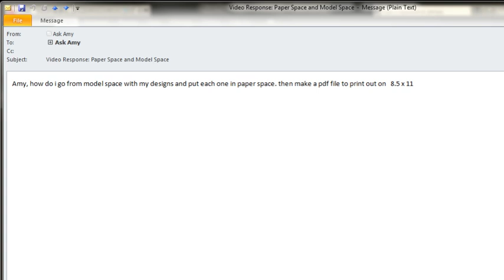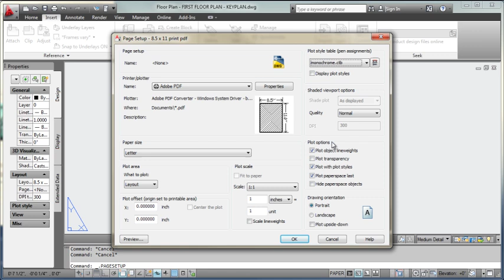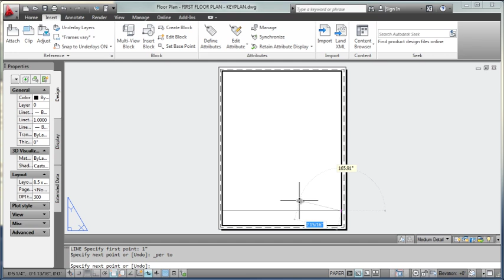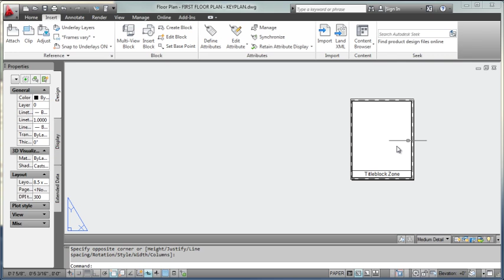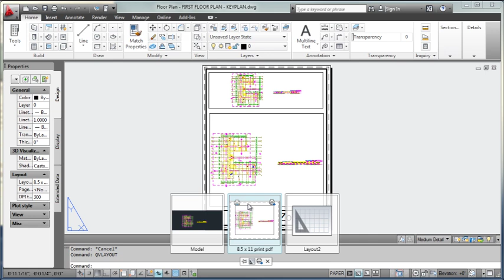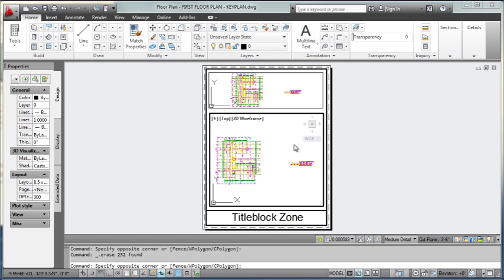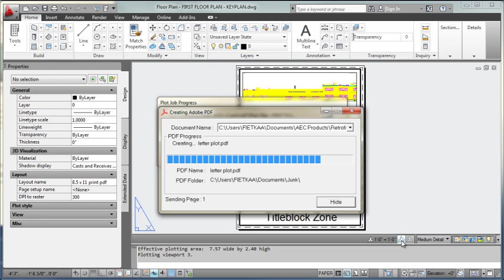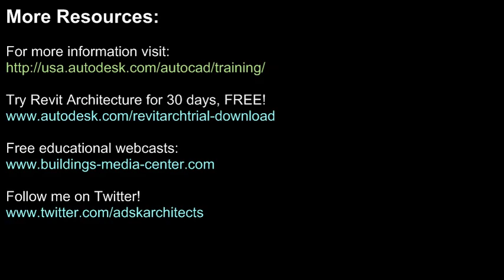Paper Space In AutoCAD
This video shows how you can take a drawing from model space in AutoCAD and setup a print environment using paper space.